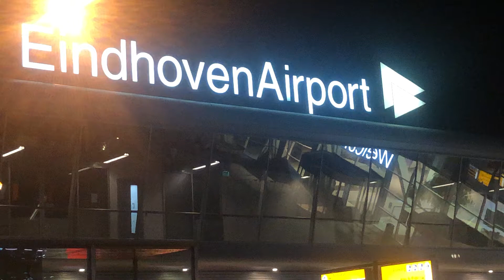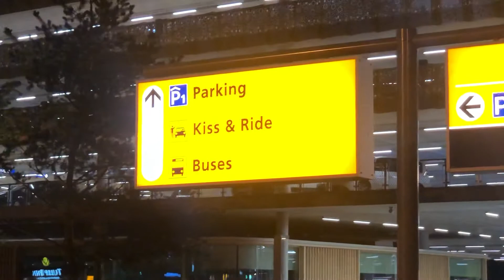Eindhoven Airport Holland